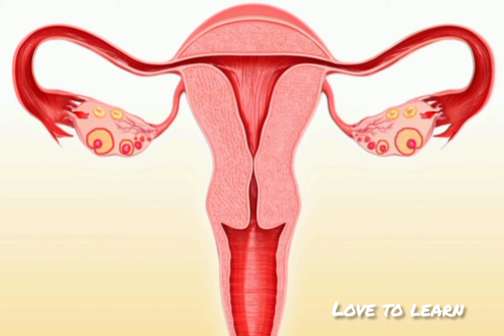⚡interesting facts in Telugu